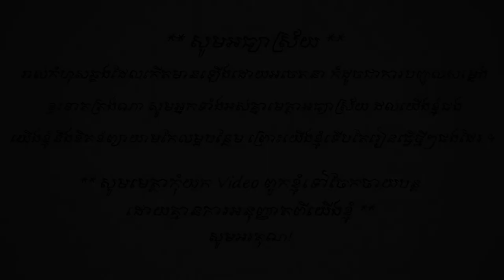រឿងតុក្កតា_វិញ្ញាណអណ្តូងវេទមន្ត [ ភាគ១ ] Magic well​​ story khmer \ Tokata khmer 2021 \ តុក្កតាថ្មីៗ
រឿងតុក្កតា_វិញ្ញាណអណ្តូងវេទមន្ត [ ភាគ១ ] Magic well​​ story khmer​ (Part 1) By BM FAIRY TALES \ Tokata khmer 2021 \ តុក្កតាថ្មីៗ / និទានខ្មែរ / khmer cartoon \តុក្កតាខ្មែរ 2021 \ តុក្កតាថ្មីៗ \ Nitean kuma \ tokata khmer 2021 \ Nitean khmer 2021

              Welcome to my BM Fairy Tales Channel.

               ស្វាគមន៍មកកាន់ BM Fairy Tales Channel .